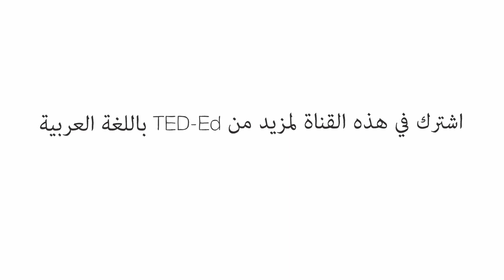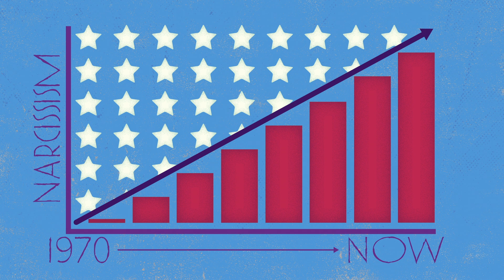توصيف علم النفس للنرجسية - ويليام كيث كامبل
النرجسية ليست نوع شخصية تظهر في مقالات المشورة بل مجموعة سمات يدأب علماء النفس على تصنيفها ودراستها؛ ولكن ما أسبابها؟ وهل يمكن للنرجسيين التعافي من سماتهم السلبية؟ يقدّم ويليام كيث كامبل توصيف علم النفس للنظرة النرجسية للذات بتعالٍ يؤذي صاحبه أحياناً.

درّسه W. Keith Campbell

 إخراج Hector Herrera